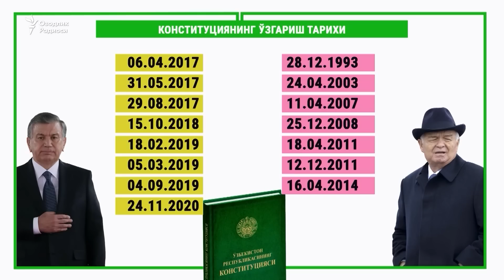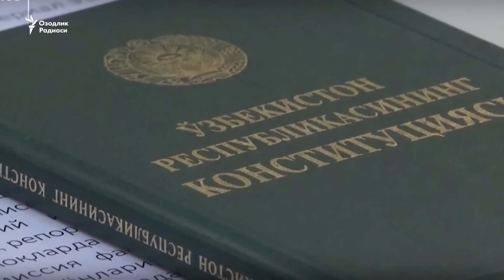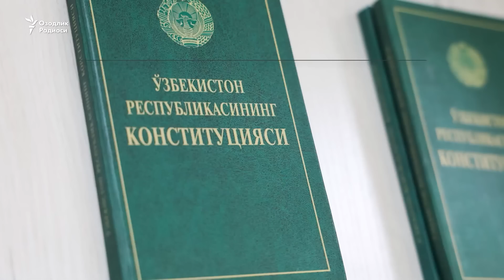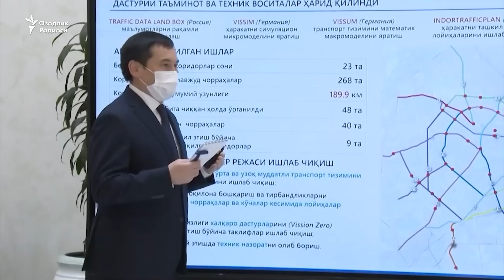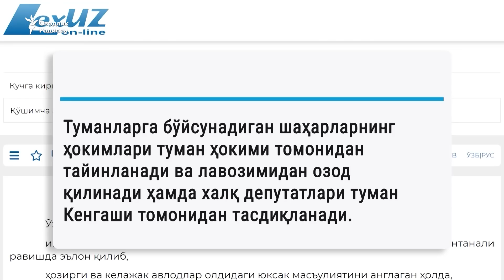OzodNazar: Konstitutsiyaga o‘zgartishlar kiritilyapti yo yangi Konstitutsiya qabul qilinadimi?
Ўзбекистон Республикасининг амалдаги Конституциясини 1992 йилнинг 8 декабрида Олий Кенгаш қабул қилган.

Ўтган 30 йил давомида унга 14 марта ўзгартиш ва қўшимчалар киритилган. Шу кунда Асосий қонунни яна ўзгартирмоқчилар.

Шу қадар хом-хатала Конституция қабул қилганмисизларки, у бот-бот ўзгартирилаверса?

Бу ва бошқа саволларимизни Конституциянинг дастлабки варианти учун овоз берганлардан бири, экс-депутат, журналист ва ёзувчи Жаҳонгир Муҳаммадга бердик. Суҳбатни Сарвар Усмон ўтказди.

O‘zbekiston Respublikasining amaldagi Konstitutsiyasini 1992 yilning 8 dekabrida Oliy Kengash qabul qilgan.

O‘tgan 30 yil davomida unga 14 marta o‘zgartish va qo‘shimchalar kiritilgan. Shu kunda Asosiy qonunni yana o‘zgartirmoqchilar.

Shu qadar xom-xatala Konstitutsiya qabul qilganmisizlarki, u bot-bot o‘zgartirilaversa?

Bu va boshqa savollarimizni Konstitutsiyaning dastlabki varianti uchun ovoz berganlardan biri, eks-deputat, jurnalist va yozuvchi Jahongir Muhammadga berdik. Suhbatni Sarvar Usmon o‘tkazdi.